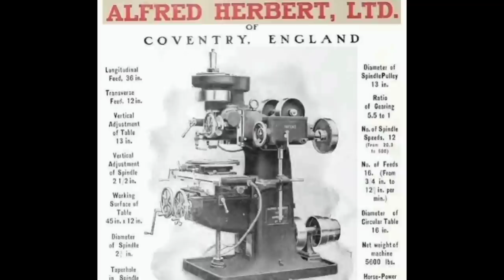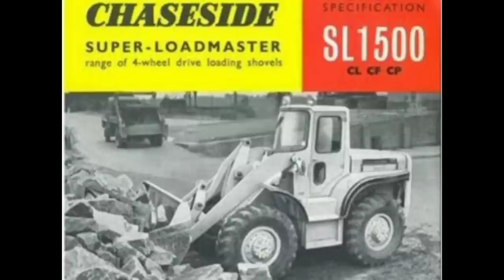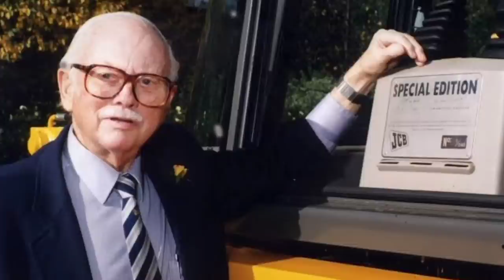JCB e suas INCRÍVEIS MÁQUINAS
JCB é uma corporação inglesa de tratores, cuja sigla são as iniciais do fundador: Joseph Cyril Bamford que iniciou suas atividades numa humilde garagem alugada!

Com o passar do tempo a empresa começou a crescer e, nos anos 50, Joseph Bamford apresentou sua invenção: o trator retroescavadeira que revolucionou a indústria pesada e se tornou um veículo indispensável na indústria da construção!

Após crescerem muito até os anos 70, a JCB apresenta outra invenção: o trator manipulador telescópico, também chamado de telehandler! A máquina dotada de braço hidráulico retrátil conquistou de imediato tanto o mercado de construção, quanto o agrícola por conta da utilidade e versatilidade!

Atualmente, a JCB é uma das maiores empresas de máquinas pesadas do mundo, vendendo seus produtos para o mundo todo, inclusive no Brasil onde tem uma fábrica em Sorocaba no interior de São Paulo.

Conheçam a história da JCB e confiram a trajetória do início humilde de Joseph Bamford até se tornar numa grande potência do setor de máquinas pesadas e que, até hoje, é uma empresa familiar!